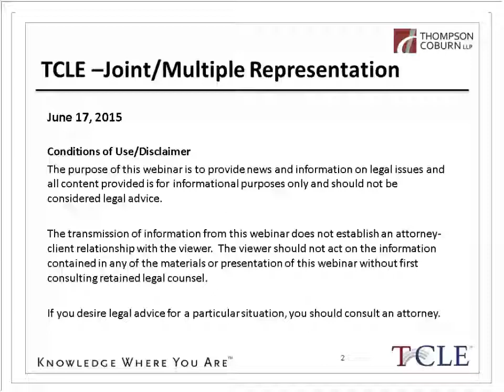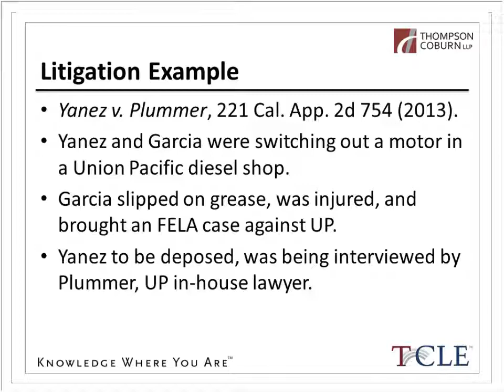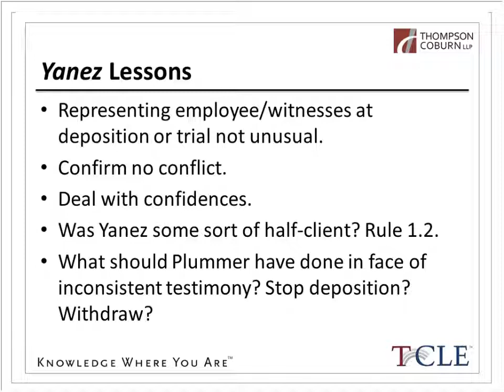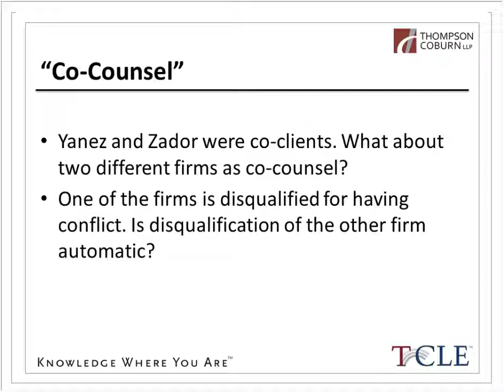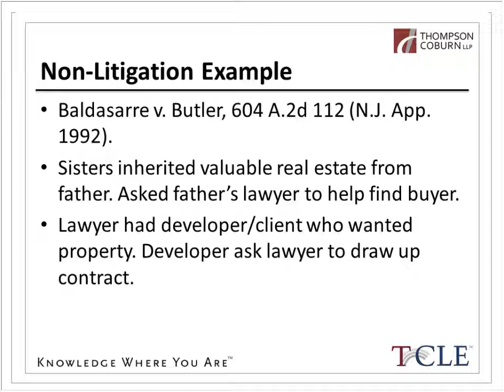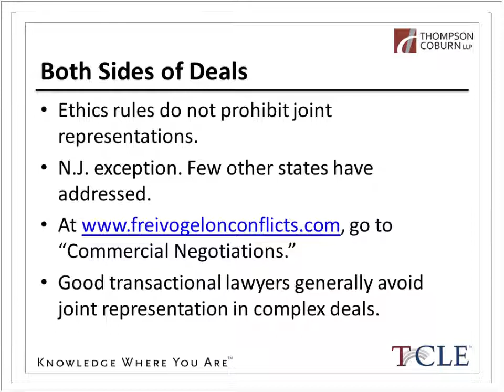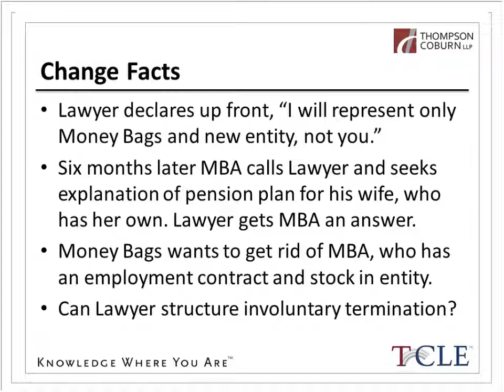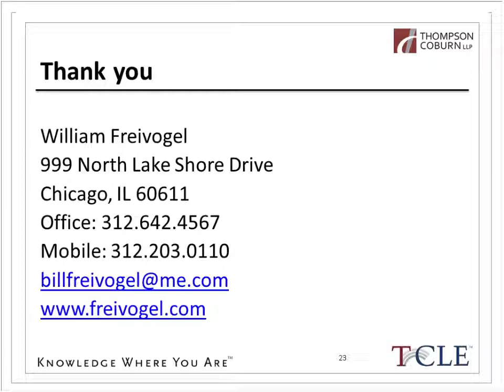Joys of Joint Representation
Do you have opportunities to represent more than one party in litigation or in business transactions? How do you balance your duty to keep clients informed while protecting their confidences? Can you be disciplined for this sort of thing? Can you be disqualified? Can you get sued? Can you go to jail? All that and more in just one hour.

Presenter: William Freivogel